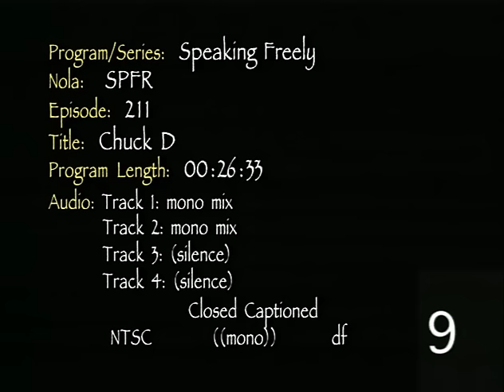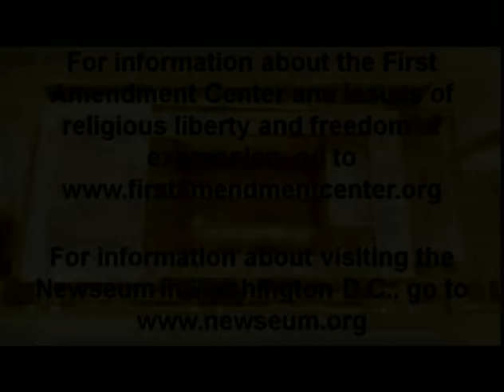Speaking Freely: Chuck D